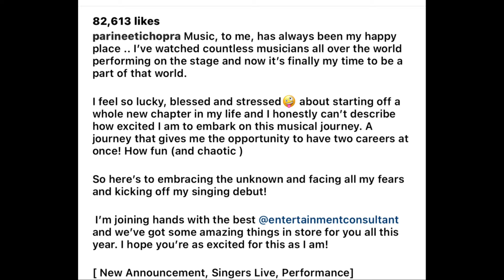Parineeti Chopra ने दी fans को good news| Parineeti Chopra and Raghav Chadha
बॉलीवुड एक्ट्रेस परिणीति चोपड़ा ने कई फिल्मों में काम कर अपनी एक अलग पहचान बनाई है। हालांकि उन्होंने शादी के बाद फिल्मी दुनिया से दूरी बना ली है। अब एक्ट्रेस ने सोशल मीडिया पर एक पोस्ट शेयर कर फैंस को गुड न्यूज दी है। इसके साथ ही उन्होंने लंबी-चौड़ी पोस्ट शेयर कर अपने लाइफ के नए चैप्टर के बारे में भी बताया है।

लेडीज वर्सेज रिकी बहल' से अपने बॉलीवुड करियर की शुरुआत करने वाली एक्ट्रेस परिणीति चोपड़ा ने इन दिनों फिल्मी दुनिया से दूरी बना रखी है। कुछ समय पहले ऐसी खबरें आई थीं कि एक्ट्रेस राघव चड्ढा से शादी के बाद जल्द राजनीति में शामिल हो सकती हैं।

हालांकि, अब इन सब खबरों पर विराम लगाते हुए उन्होंने सोशल मीडिया पर एक बड़ा अपडेट शेयर किया है। एक्ट्रेस जल्द फिल्मों के बाद सिंगिंग की दुनिया में अपना जादू दिखाने के लिए तैयार हैं।